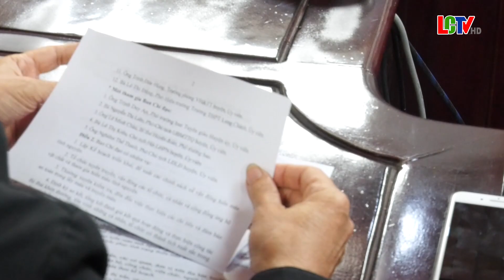Hội nghị triển khai kế hoạch tổ chức ngày hội hiến máu tình nguyện năm 2024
Chiều 28/2/2024, BCĐ vận động hiến máu tình nguyện huyện Lang Chánh tổ chức hội nghị triển khai kế hoạch tổ chức ngày hội hiến máu tình nguyện năm 2024. Đồng chí Đỗ Văn Cường  - Phó Chủ tịch UBND huyện, Trưởng BCĐ vận động hiến máu tình nguyện huyện chủ trì hội nghị.